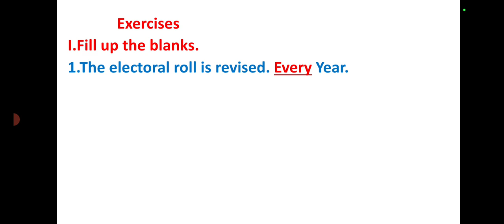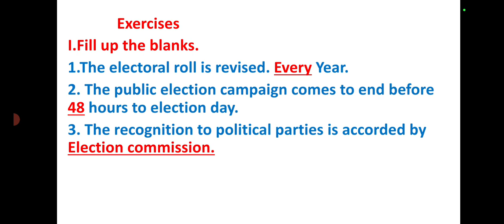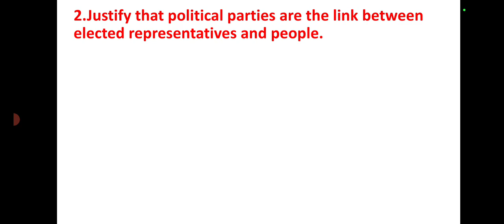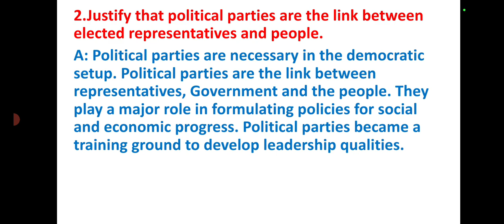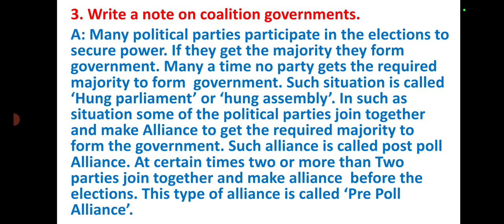Class-9|Poli-Science|Chapter-21 The Election System (Question-Answer)